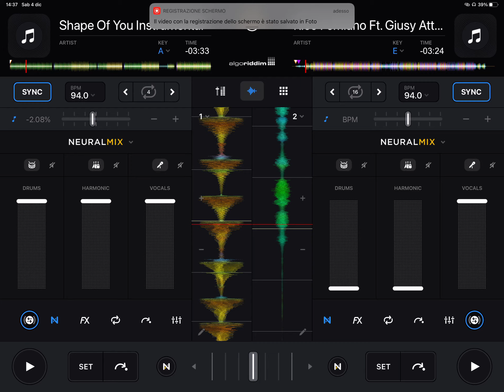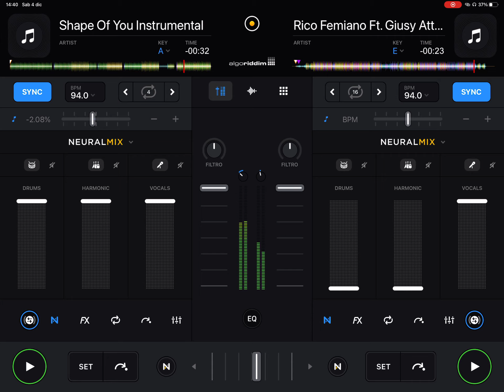RICO FEMIANO FEAT GIUSY ATTANASIO “ADDO VUÒ TU E QUANNO VUÒ TU” HOMAR ROSSI SHAPE OF YOU SMASH MIX.